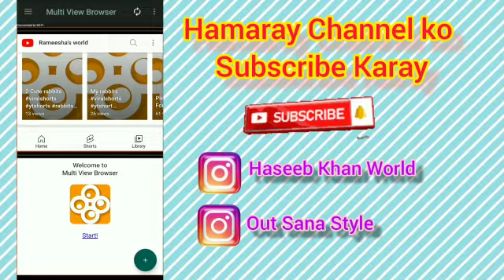How to Complete 4000 Watch Time / 1000 Subscribers || Only 5 Days